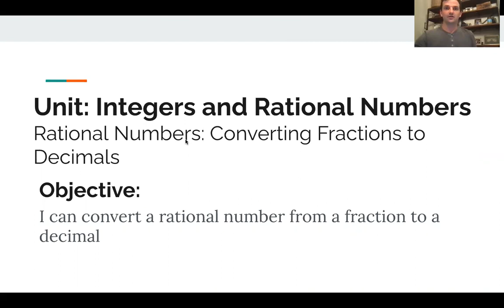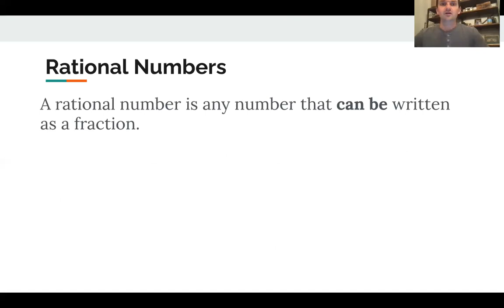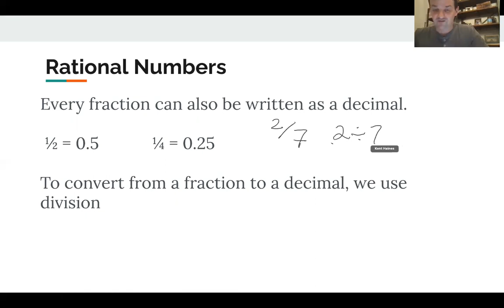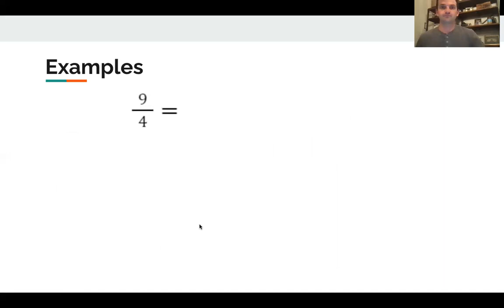Lesson 1.6 - Converting Fractions to Decimals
I can convert fractions to decimals using division